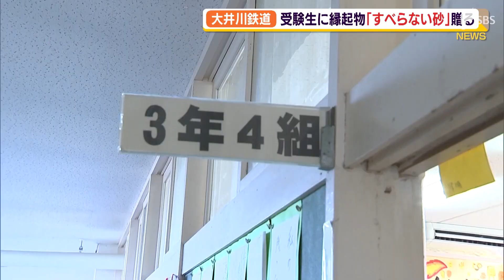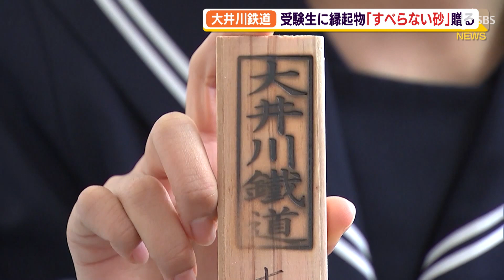大井川鉄道 沿線の受験生に“すべらない”粋なプレゼント（静岡県）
高校入試を前に、大井川鉄道は沿線の中学校に通う3年生にSLと受験にまつわる粋なプレゼントをしました。

　島田市の金谷中学校の3年生に贈られたのは「すべらない砂」と「護摩木」です。「すべらない砂」は、SLが急な勾配で車輪が空転しないようにレールにまくもので、受験生に縁起物とされています。
‹受験生›「すごい心強いです。絶対に志望校に合格できるように（試験には）お守りとして持っていきたい」
　また、生徒たちは一緒に渡された「護摩木」に早速、合格祈願を書き込んでいました。大井川鉄道では後日、願いがつまった護摩木をSLの窯で焚き上げるということです。
‹大井川鉄道広報　山本豊福次長›「大鉄のSLで焚き上げ、その願いが天に昇って叶えられるようにお手伝いしたい」
　大井川鉄道による粋なプレゼント。沿線の4つの中学校に通う3年生に贈るということです。